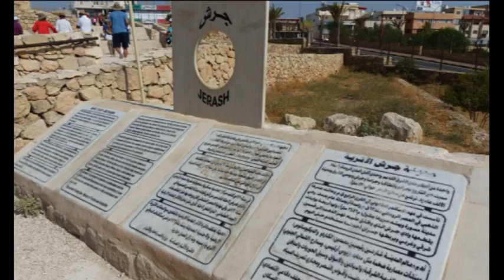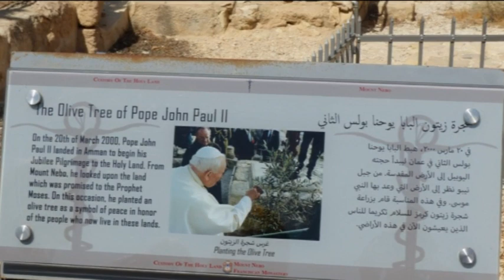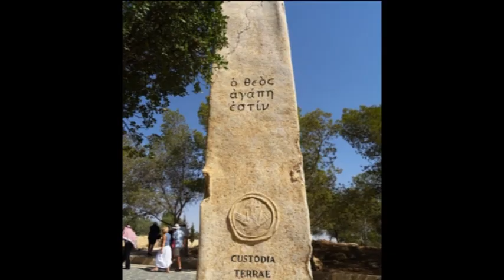La Giordania, Storia e Cultura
Un luogo intriso di misticismo e leggenda. Uno scenario naturale tra i più suggestivi al mondo. Affascinati dalla bellezza che gli antichi popoli hanno creato e che il tempo ha conservato per noi.